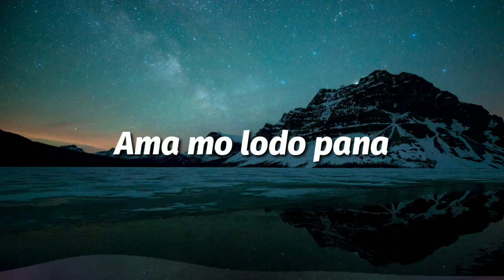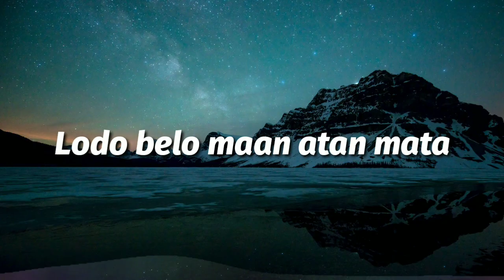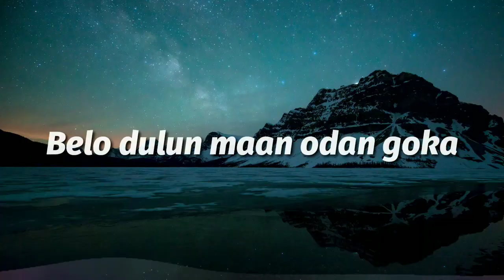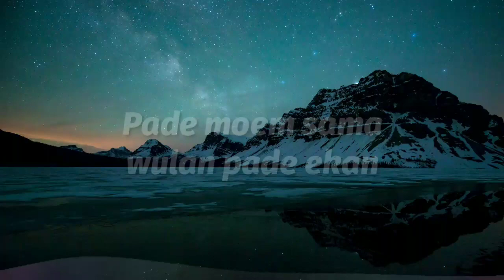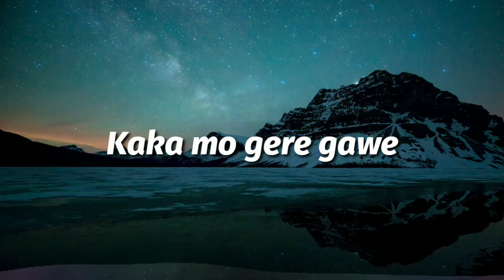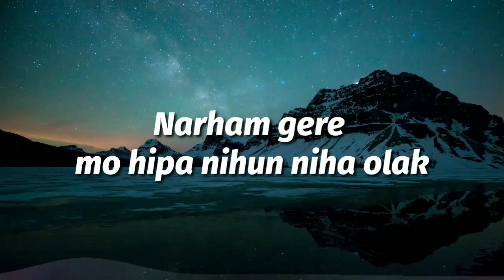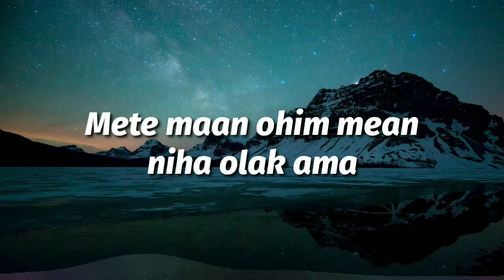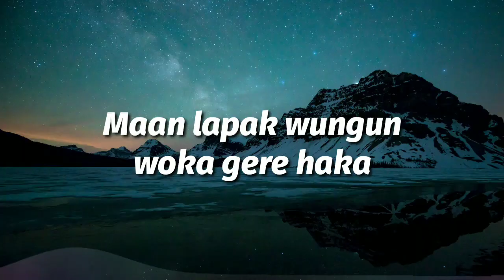Martin Kurman ft Jhoy WTC - Beda Rera Gere ( lirik )